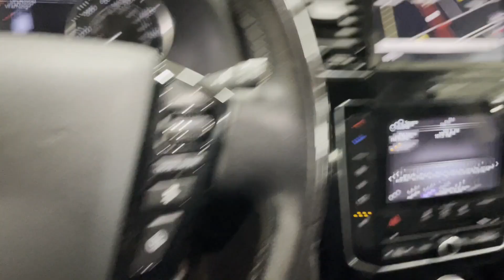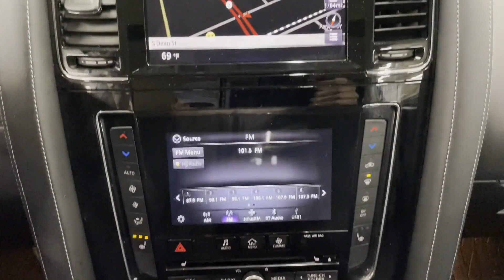Used 2020 INFINITI QX80 LUXE Englewood, Teaneck, Fort Lee, Palisades Park, Ridgefield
2020 INFINITI QX80 LUXE JN8AZ2NE6L9253919 Video

This 2020 INFINITI QX80 LUXE JN8AZ2NE6L9253919 is full of phenomenal features such as: